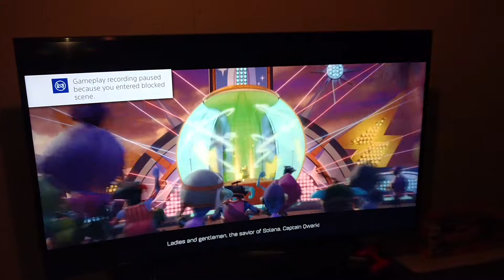PS4 Ratchet &Clank end of first board